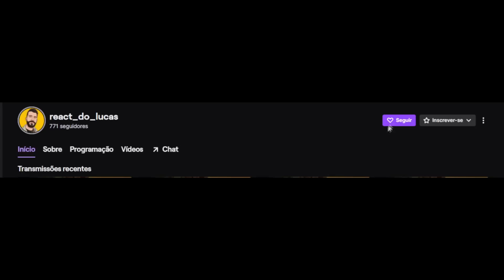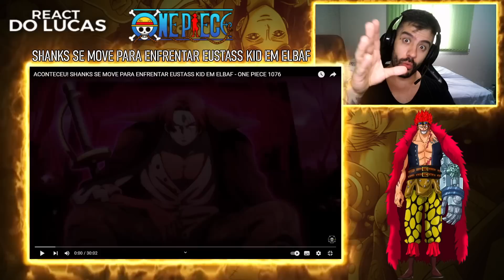REACT 2 EM 1 Análises Mangá One Piece 1076! @CanalMangaQ e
O vídeo de hoje é o react do Canal MangaQ e Bruno Bandeira: A GUERRA DE ELBAF - SURGE SHANKS O RUIVO A MAIOR FORÇA PIRATA DE TODAS - ONE PIECE 1076 e ACONTECEU! SHANKS SE MOVE PARA ENFRENTAR EUSTASS KID EM ELBAF - ONE PIECE 1076 🔥

00:00 - Se inscreve e deixa o LIKE!
01:16 - Canal MangaQ
20:59 - Bruno Bandeira
50:54 - Opinião e Considerações